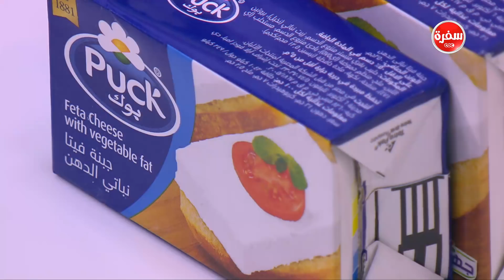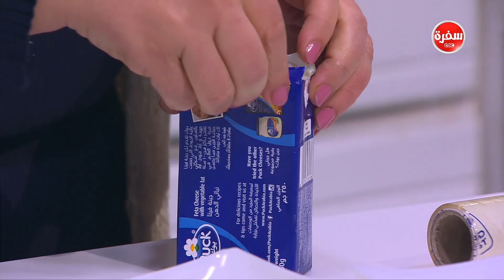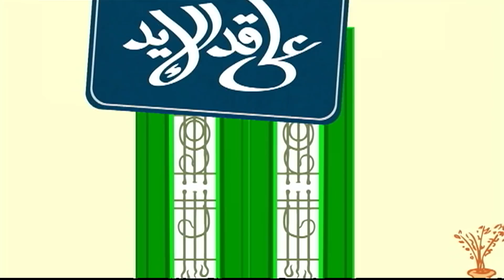كوردون بلو بالجبنة الفيتا - مكرونة بالصوص الابيض ووصفات اخرى | على قد الإيد حلقة كاملة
طريقة عمل كوردون بلو بالجبنة الفيتا - مكرونة بالصوص الابيض - خبز مقلي بالسكر - كب كيك بالفورماسيل مع نجلاء الشرشابي في علي قد الأيد | 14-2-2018